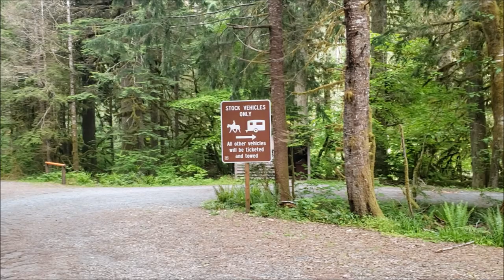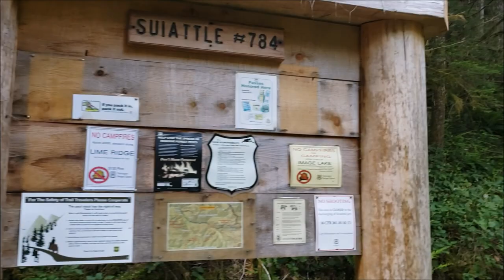2020 #24 Suiattle River Trail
June 2, 2020. This was my second "scouting trip" to the Glacier Peak Wilderness, as part of my goal of exploring the area in a multi-day backpack trip in the summer of 2020.